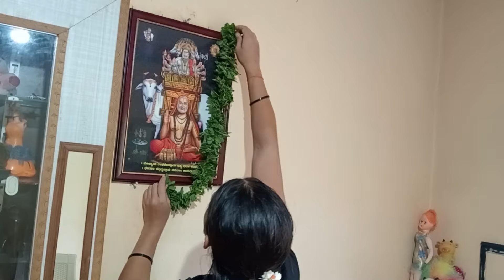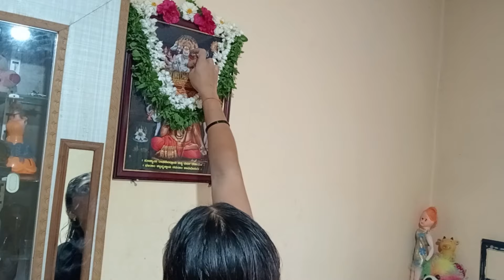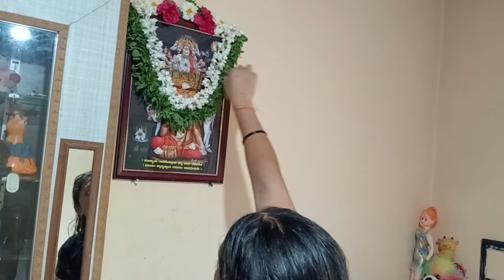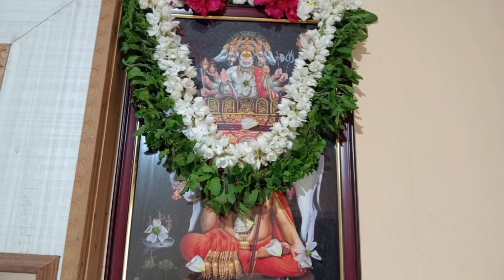ರಾಯರ ಬಳಿ ಈ ಪ್ರಸಾದ ಕೇಳುವಾಗ ಯಾವ ರೀತಿ ಕೇಳಬೇಕು.